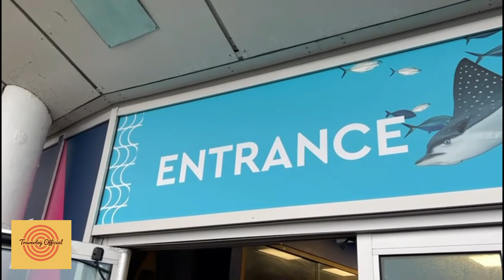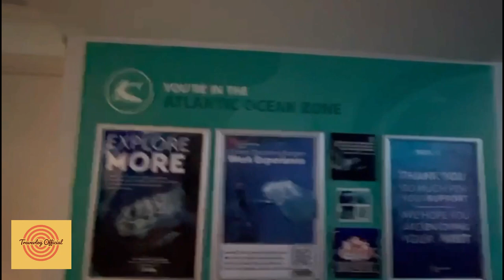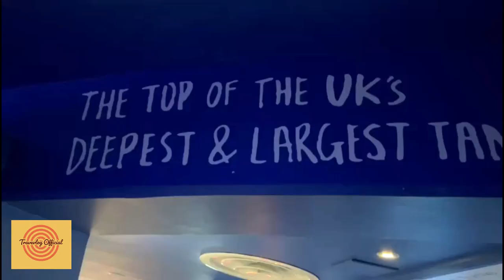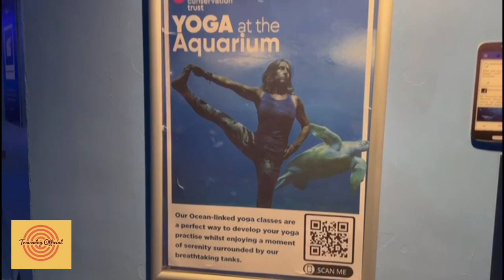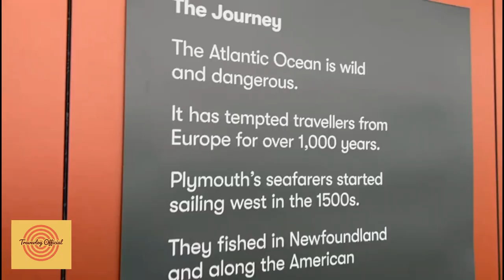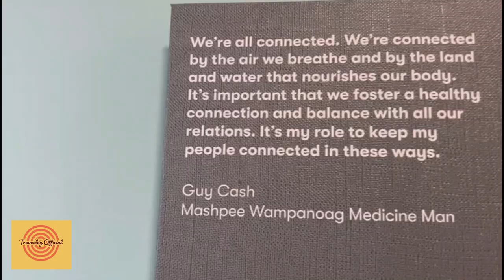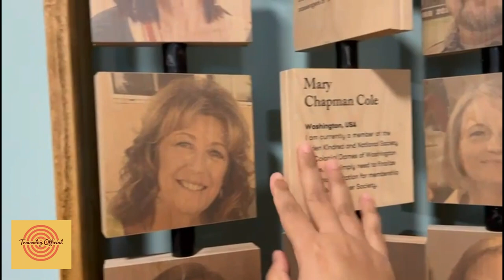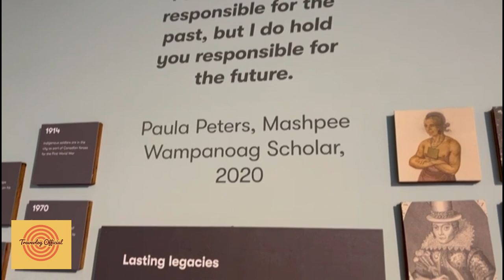Plymouth Travel Series Episode - 4 (NMA, Mayflower museum, Drake circus)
Hi Everyone! Welcome to Plymouth Travel series! This video is about exploring the National Marine Aquarium, Mayflower museum and Drake circus at Plymouth. This is Episode - 4.